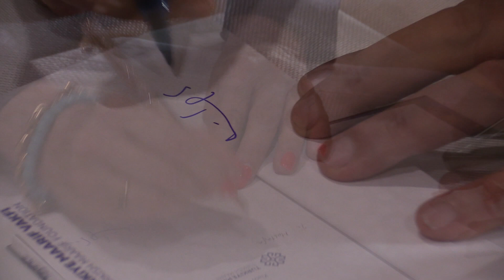Versek Rózsák Fények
Szigetvár 2024 szeptember 8.
Könyvbemutató

Zigetvar   8 Eylül 2024
Kitap tanıtımı